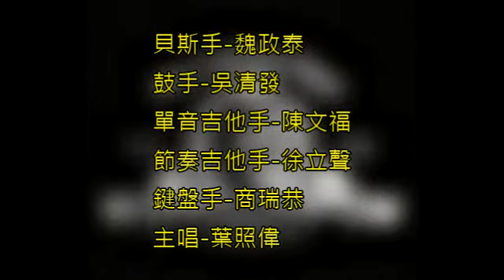20090719- 燒火- 300D2 屏東真善美獅子會 - 葉照偉 製片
國際獅子會300D2 區
屏東真善美獅子會 2009~2010年度
第四專區主席 -  陳麗淑
第九分區主席 -  鍾淑娟
第18屆會長 - 盧虹蓁
暨職員 . 理監事 就職慶典
時間 : 2009/07/19
晚會主持人 : 屏東真善美獅子會 第15屆會長 - 周福珍
獅子樂團於本場次共演出20首曲目
*演出曲目 : 燒火*